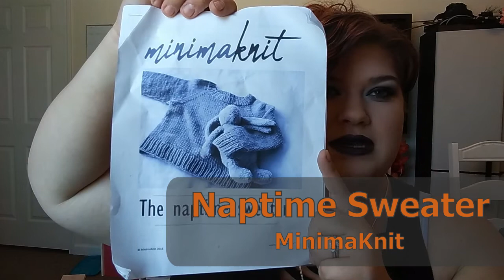Sleepy Fox Yarns Podcast - Episode 44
Making Christmas MAL
Starting: June 17th
Ending: December 17th
MAL Rules:
1. WIPS are acceptable
2. Crochet, Knitting, Embroidery, Cross Stitching, Bag Making, basically any craft is welcome as long as it is for a Christmas gift or things for Christmas! It doesnt even have to be Christmas it can be for Hanukkah, Kwanza, Yule, etc.
3. That is all the rules!
** There will be one thread opened in Ravelry for WIP's and FO's. Like I said super laid back.

FO

Grandpa's Hat
Knits for Everybody Hats
by Joyce Fassbender
Yarn: Mainstay Basics
Colorway: Blanket Slate Varg

Nieces Hat
by Joyce Fassbender
Yarn: Red Heart Soft
Colorway: Off White & Navy

WIPS

The Naptime Sweater
by MinimaKnit
Yarn: Paintbox Yarns Baby DK
Colorway: 745

Carved Pullover
by Emily Haver
Yarn: Lion Brand Pound of Love
Colorway: Oxford Grey